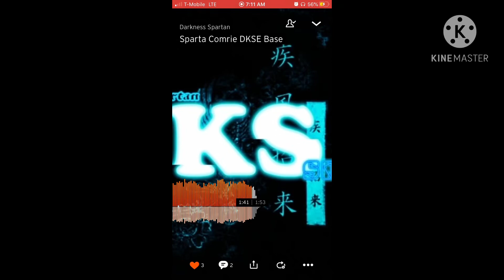Sparta Comrie DKSE Base (Read description!)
Base by Darkness Spartan
Original base by me

Credit me a Darkness Spartan if you wanna use this Base lol!!